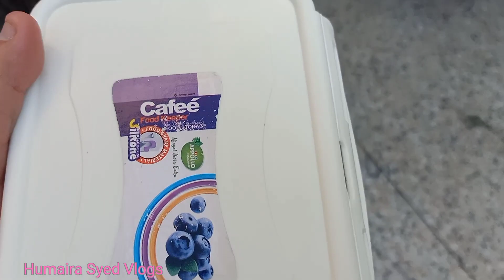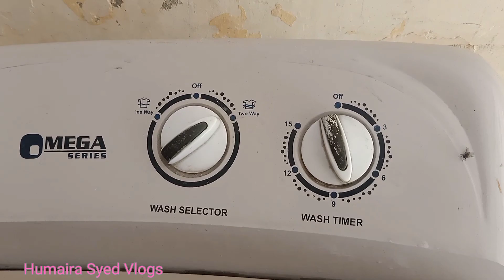Mini Vlog || Kids Lunch box || Cooking || Washing clothes || Humaira Syed Vlogs